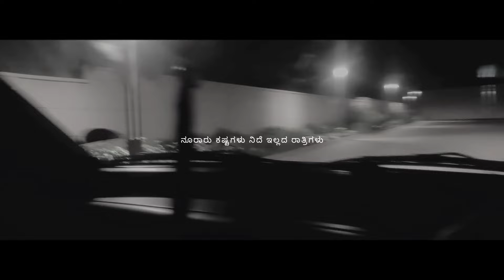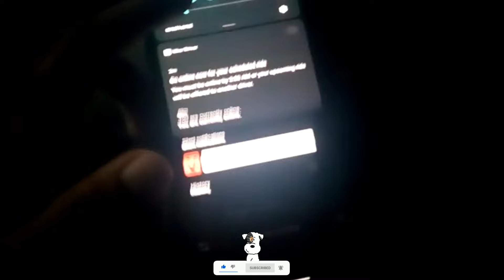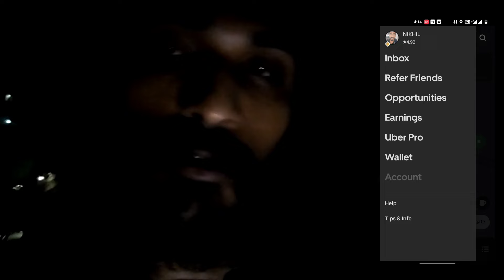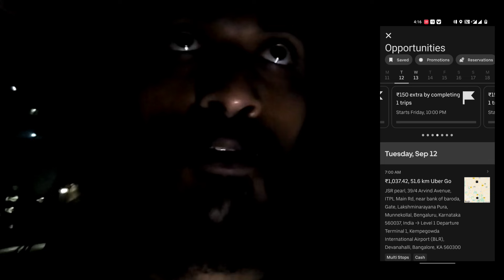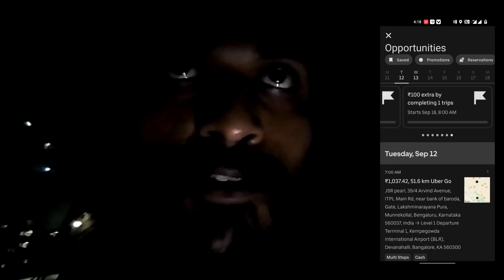Uber launch new Incentive 🤑 | ಬೆಂಗಳೂರು ಬಂದ್ ಮತ್ತೆ ಚಾಲಕರಿಗೆ ಸುಣ್ಣ ಹಚ್ಚಿತ ಸರ್ಕಾರ | uber daily earning